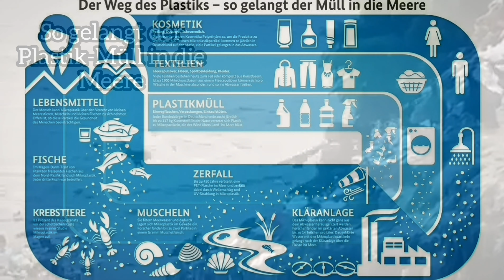Plastik im Meer Umweltverschmutzung Klimaschutz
Nachhaltigkeit geht uns alle an. Dieses Video zeigt die langsame Zerstörung unseren Planeten. Aktiviert die Glocke um nichts mehr zu verpassen. Last bitte ein Like da. Und über ein Abo würde ich mich sehr freuen danke.